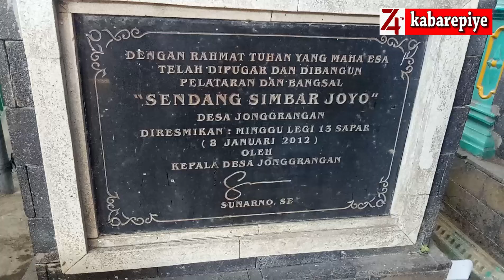MBOKNE GANDEN, GARENG KARANGANYAR DAN RIBUT TAMPIL DI SENDANG SIMBARJOYO JONGGRANGAN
KLATEN – Ratusan warga Desa Jonggrangan, Kecamatan Klaten Utara, Klaten, menyaksikan kirab budaya dalam rangka bersih desa di Sendang Simbarjoyo, Jumat siang (6/9/2019). Ada 1 gunungan besar berisi hasil bumi dengan ditandu sekitar 8 orang yang direbutkan di kompleks sendang.

Tampak hadir Camat Klaten Utara Marjana, Kapolsek Klatara AKP I Wayan Nartha, Ketua TP PKK Kecamatan Klatara Ny Ngatini Marjana, paguyuban Kades/Lurah se Kecamatan Klatara, BPD, perangkat desa, tokoh masyarakat dan elemen lainnya.

Rombongan kirab, kata Kepala Desa Jonggrangan Sunarna SE, ada anak TK,  Siswa SDN 2 Jebugan dengan drumband, Paskibra Siswa SMAN 3 Klaten, Ketua RT/RW, BPD, tokoh masyarakat, dan unsur lainnya. Sejumlah ibu-ibu membawa aneka makanan dan buah-buahan dan puluhan nasi tumpeng yang lengkap dengan uborampenya untuk kondangan.

Dalam acara ini, warga Desa Jonggrangan dihibur Mbokne Ganden, Gareng Karanganyar dan Ribut yang polahnya bikin ketawa. Bersih Desa di Sendang Simbarjoyo ini benar-benar menyenangkan dan memberikan hiburan bagi masyarakat. Awak media pun juga hadir menyaksikan dan meliput agenda tahunan ini.  (Hakim)